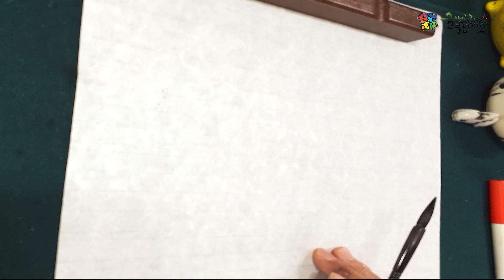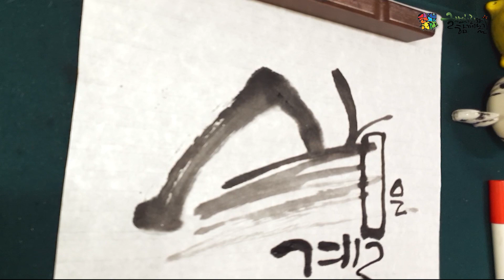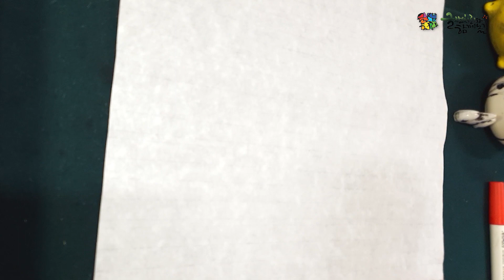[캘리그라피] 초보도 쉽게 따라 할 수 있는 글샘처리의 캘리그라피 강좌 #10(속도와 재미의 변화)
초보도 쉽게 따라 할 수 있는  글샘처리의 캘리그라피 강좌 입니다.
촬영과 편집이 미숙한 점이 많습니다.
분발 하여 더 좋은 영상으로 만나뵙겠습니다.

이번 강의는  속도와재미의 변화에 대해 설명하고 있습니다.

120페이지를 한 장도 허투루 만들지 않았습니다.
-붓펜글씨 워크북 : 20,000원
 (추가옵션)쿠레타케 붓펜 22호 : 7,000원
 (추가옵션)쿠레타케 붓펜 리필 : 3,000원

3급, 2급, 1급, 강사, 각등급별 필기 및 실기시험

 1)글샘처리 캘리그라피 길라잡이 : 12,000원
 2)글샘처리 캘리그라피 멋내기 : 12,000원
 3)글샘처리 캘리그라피 따라쓰기 : 12,000원
 ※1)+2)+3)= 30,000원

16장을 세트로 만들었습니다.

감사합니다.

카톡 ID : inno9326